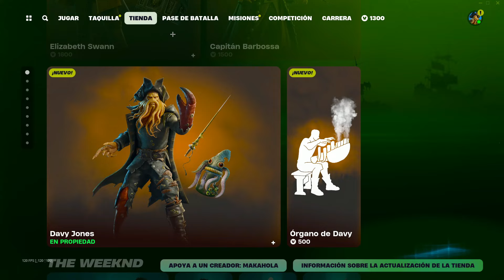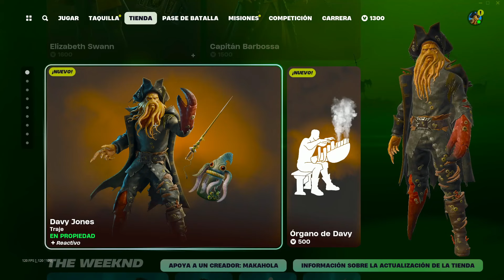Cómo conseguir LAS SKINS de PIRATAS del CARIBE GRATIS en Fortnite 🎁